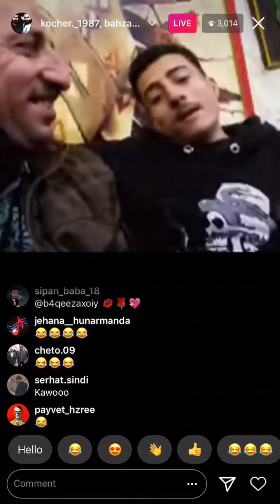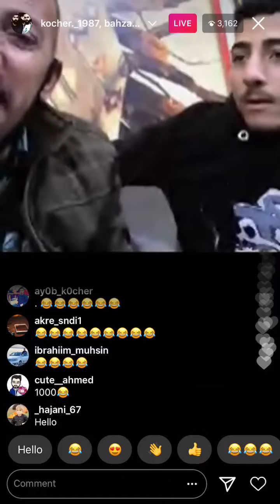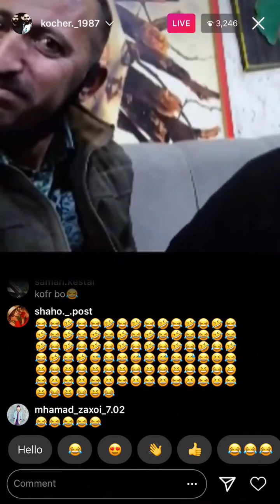shorash moradi o abo haydo vs bahzo hahaha -live :شوره ش و ابو حه يدو دكه ل بهزوي -لايف مباشر.اشتراك